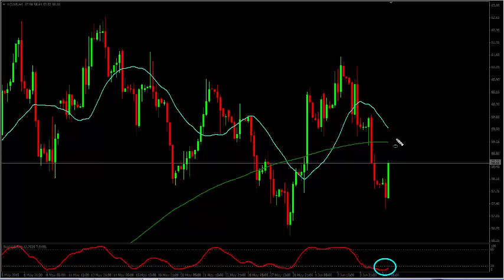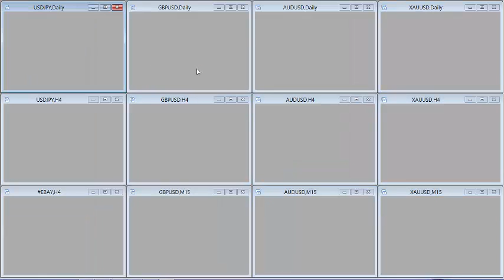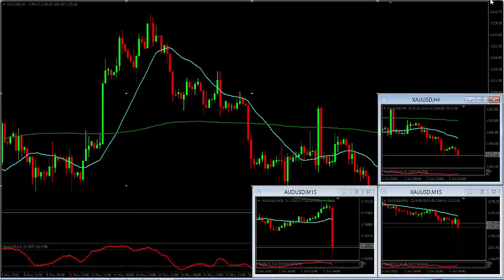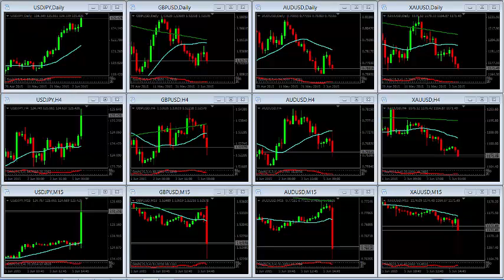Plan de trading para hoy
Análisis técnico de los activos mas líquidos del mundo.
Standard and Poor´s, Dow Jones, Petroleo, Divisas principales. Hablemos de trading.